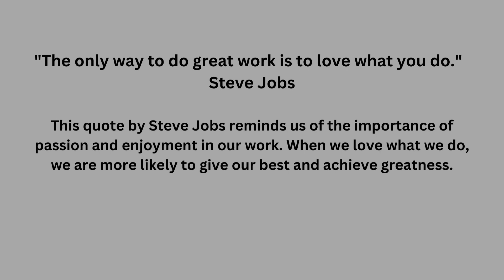Quotes Steve Jobs Inspirational - Motivational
Quotes Steve Jobs Inspirational

The Genie Script is no longer available for sale, however, follow the links below to check out the best manifestation programs/methods

This quote by Steve Jobs reminds us of the importance of passion and enjoyment in our work. When we love what we do, we are more
likely to give our best and achieve greatness.

[Inspirational Quotes]
[Quotes]
[Steve Jobs Quotes]
[Steve Jobs]
[Motivation]
[Motivational]